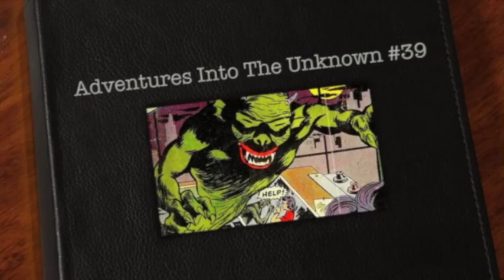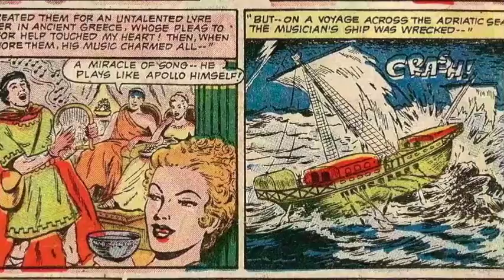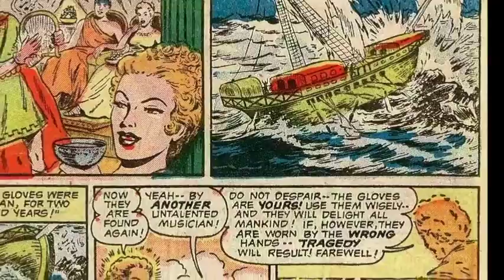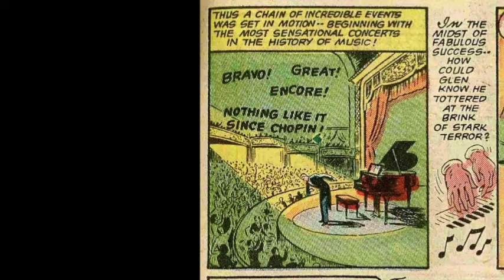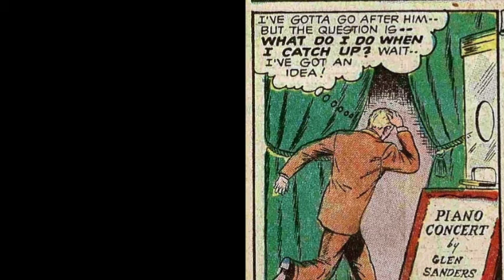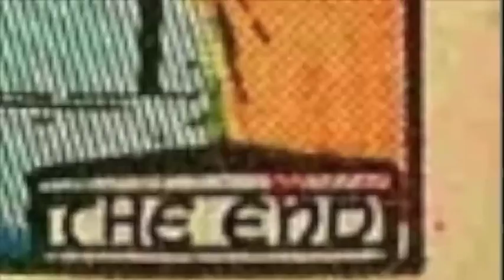Apollo's Fatal Gloves